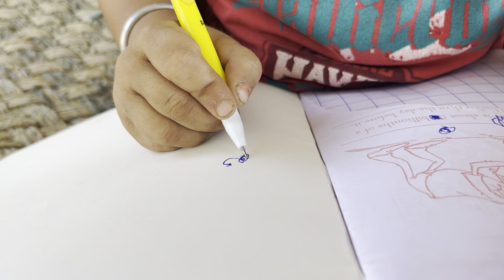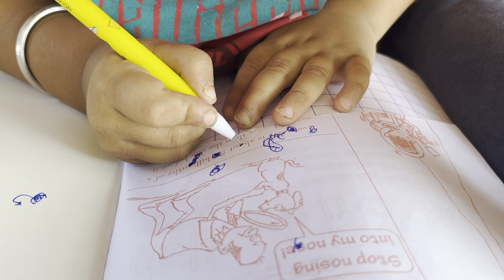ਖੇਤ ਚਾਹ ਕਿੰਨੀ ਪੀੰਦੇ ਹਾਂ ਅਸੀਂ.? Gur Brar Vlogs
ਖੇਤ ਚਾਹ ਕਿੰਨੀ ਪੀੰਦੇ ਹਾਂ ਅਸੀਂ.? Gur Brar Vlogs । ਪਿੰਡਾਂ ਆਲਾ ਪਿਓਰ ਦੇਸੀ ਮਹੌਲ ਦਾ ਆਨੰਦ ਲਓ ਅਪਣੀ ਵੀਡੀਓ ਦੁਆਰਾ ।